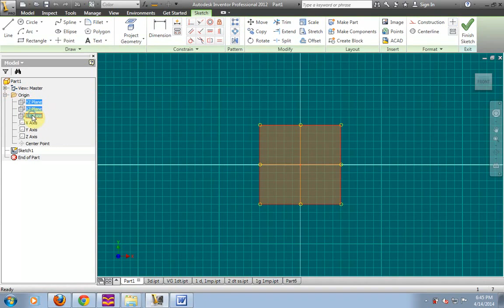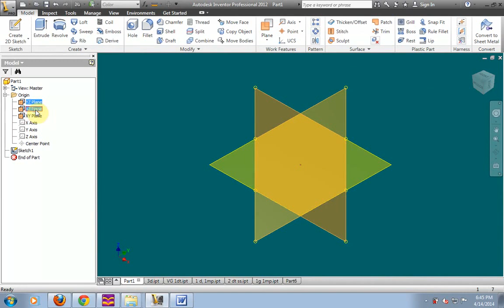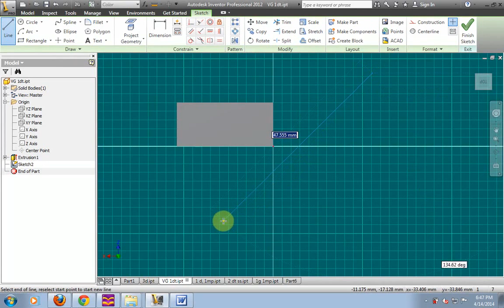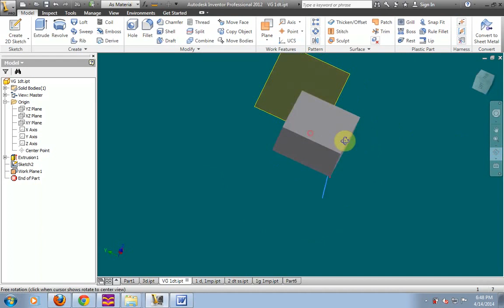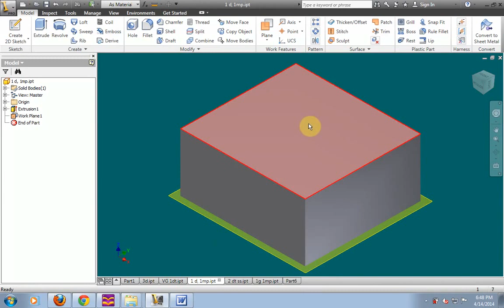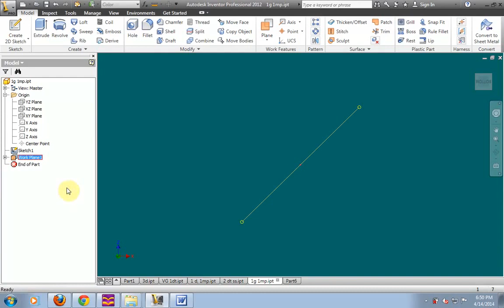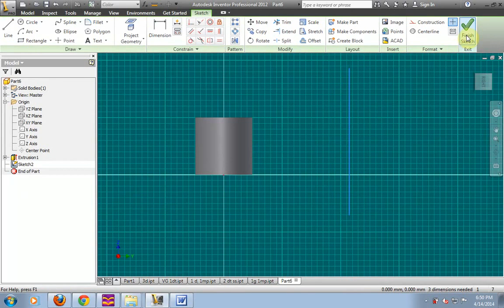Học inventor siêu tốc - tạo mặt phẳng vẽ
Học inventor siêu tốc - tạo mặt phẳng vẽ là lệnh cực kỳ quan trọng trong quá trình học inventor và thiết kế. nếu không tạo được mặt phẳng vẽ sẽ không thể thiết kế những chi tiết phức tạp được